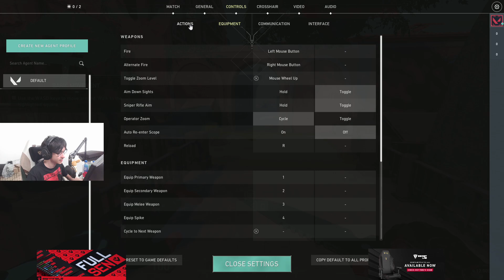TenZ Changes His Valorant Settings On Stream